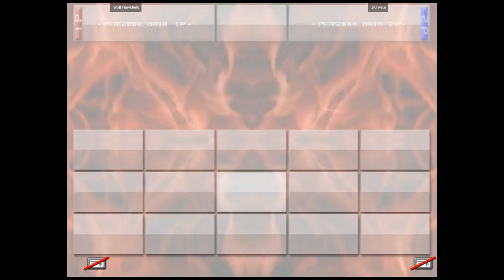Virtua Fighter 4 FT - Wolf Hawkfield VS JKTwice | 🇺🇸🇺🇸 Fightcade2